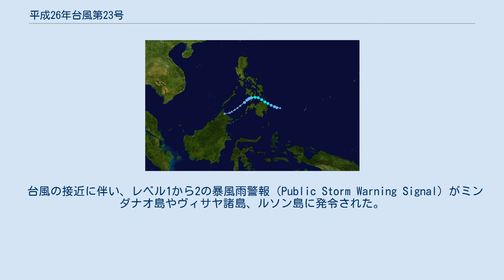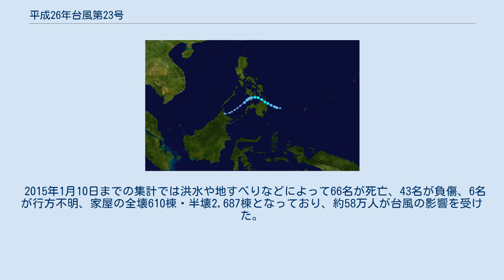平成26年台風第23号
平成26年台風第23号（へいせい26ねんたいふうだい23ごう、アジア名：Jangmi、命名：韓国、意味：バラ、フィリピン名：Seniang）は2014年（平成26年）12月29日に発生した台風。
 進路図 12月26日にパラオの北西で熱帯撹乱の形成が始まり、27日には熱帯低気圧へと成長、合同台風警報センター（JTWC）によって熱帯低気圧番号23Wが与えられた。
西進した23Wはフィリピンの観測域に達し、28日にフィリピン大気物理天文局（PAGASA）はフィリピン名シニエン（Seniang）と命名。
23Wは29日9時（協定世界時29日0時）にフィリピンの北緯8度55分、東経126度05分で台風となり、アジア名チャンミー（Jangmi）と命名された。
 暴風域を持たずにゆっくりとした速度で西進した台風は29日にミンダナオ島に上陸してフィリピンを横断、30日にはスールー海に達したのちに進路を南寄りに変え、同日21時（協定世界時30日12時）にスールー海の北緯7度、東経120度で熱帯低気圧になった。
 この台風は、発生日時が（一年の中で）統計開始以降2番目に遅い台風となった。
 台風の接近に伴い、レベル1から2の暴風雨警報（Public Storm Warning Signal）がミンダナオ島やヴィサヤ諸島、ルソン島に発令された。
台風の接近に伴い、29日から航空便や船舶の欠航が相次いだ。
また、30日にはパナイ島のカリボ国際空港でエアアジア・ゼストの旅客機が滑走路をオーバーランする事故が発生している。
 2015年1月10日までの集計では洪水や地すべりなどによって66名が死亡、43名が負傷、6名が行方不明、家屋の全壊610棟・半壊2,687棟となっており、約58万人が台風の影響を受けた。